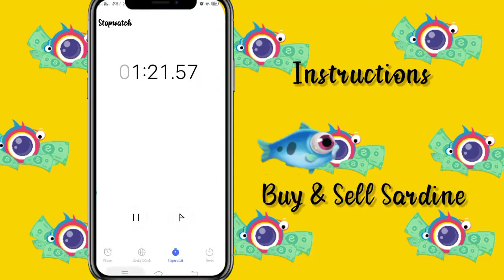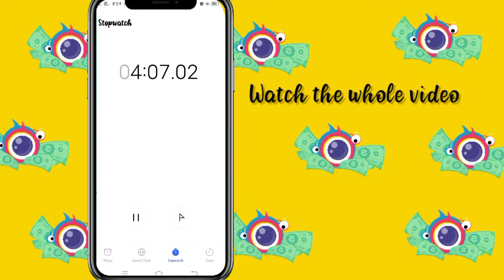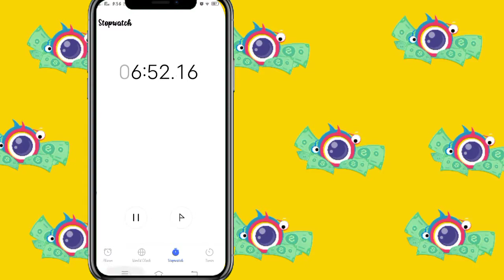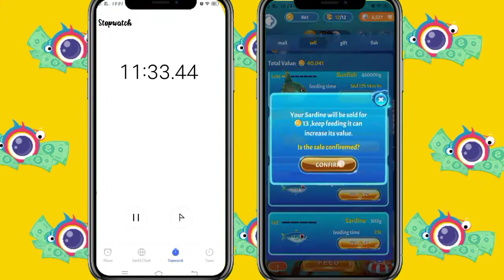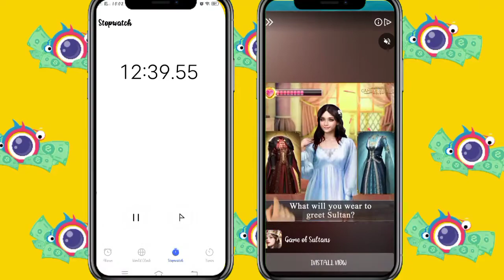CLIPCLAPS MUST WATCH AQUARIUM TRICKS EARN MORE COINS WITH THIS CLIPCLAPS TRICKS CLIPCLAPS FARMING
Hi to all of you I made this video for everyone who wants to try there luck to have 1k coins fast in just 30 mins

EARN CLIPCLAPS COINS 80K FROM EVERY FRIEND :
1ST INSTALL TELEGRAM